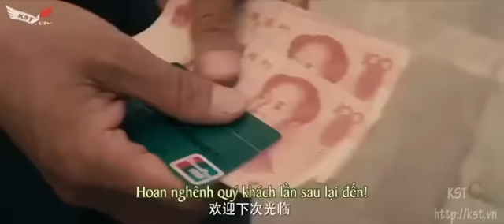Đau cả ruột với cách rút tiền ATM bá đạo nhất lịch sử giang hồ.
Ai đã thử ra máy ATM rút tiền như vị Đại hiệp này chưa? Nhưng nhớ tìm cây nào cách xa đồn cảnh sát hay gác bảo vệ hãy thử nhé!